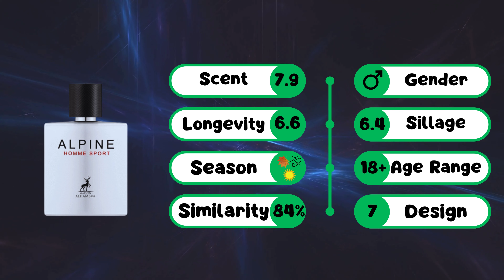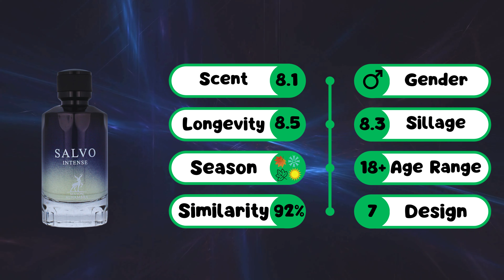10 Maison Alhambra (By Lattafa) Most Accurate Clones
"Welcome Back to Scented Leaderboards! 🎉 In this video, we're exploring the top 10 most accurate clones By Maison Alhambra. 🌍👃

Maison Alhambra is known for their exquisite and unique scents. 🏷️💰 If you're a fragrance enthusiast, you're going to love what Maison Alhambra has to offer. 💖

We'll be delving into the best clone fragrances.🌸🌲 You'll be amazed at how close these clones come to the real deal, without the hefty price tag. 💸

So, are you ready to discover the top Maison Alhambra perfumes and the best clone fragrances? Let's get started! 🚀